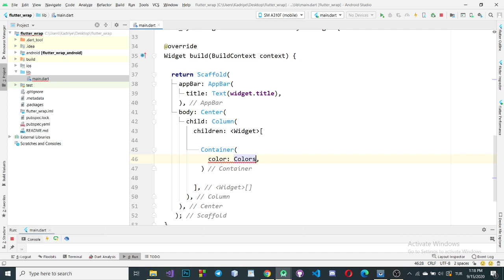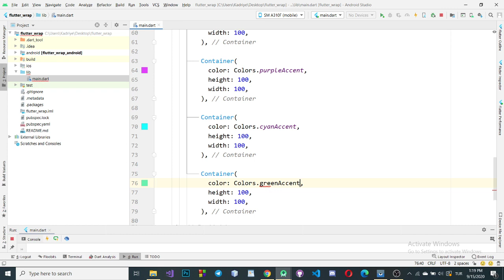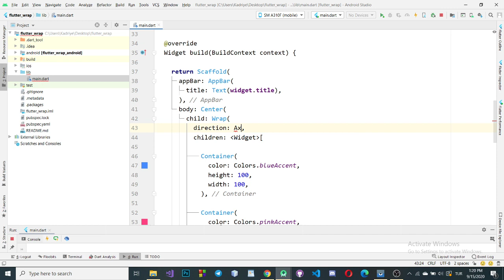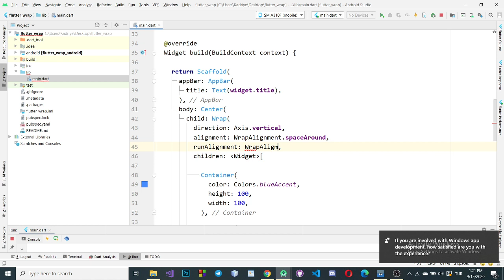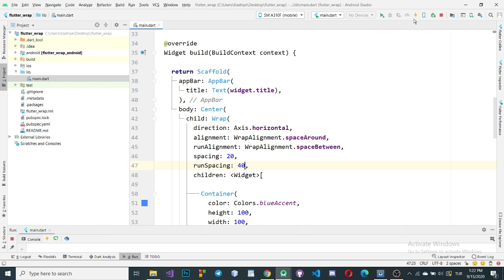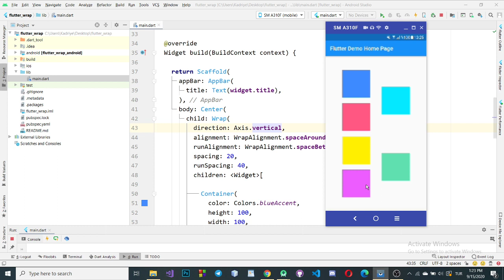Flutter - 35. Wrap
Merhaba arkadaşlar,

Bu videomuzda, Wrap widget'ının kullanımı öğrendik. Row ve Column ile temel olarak aynı işlevi görse de aslında onların taşma hatalarını da gidermesi daha kullanışlı bir widget haline getirmektedir, Wrap widget'ını. Row ve Column kullandığımızda, Overflow hatası aldığımızda  SingleChildScrollView kullanarak bu hatayı düzeltiyorduk. Fakat Wrap'te buna ihtiyacımız yok!

Soru ve istekleriniz için yorum yazabilirsiniz.

flutter
flutter dersleri
flutter widget
flutter turkiye
flutter turkey
withme
kod yaz
android
ios
cross platform
android studio
flutter egitimi
data
flutter developer
google youtube
google
wrap
flutter wrap
taşma hatası
error
overflow
widget
wrap widget